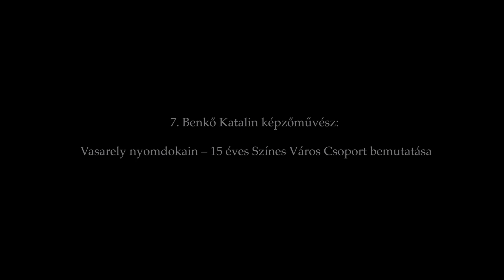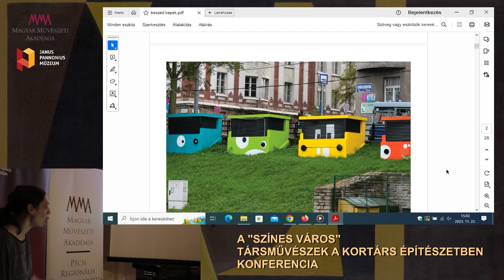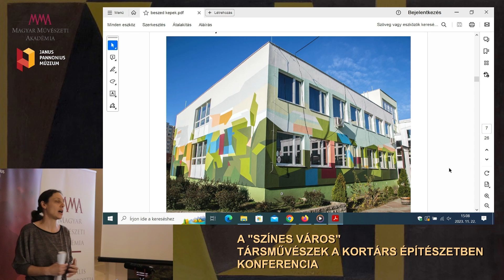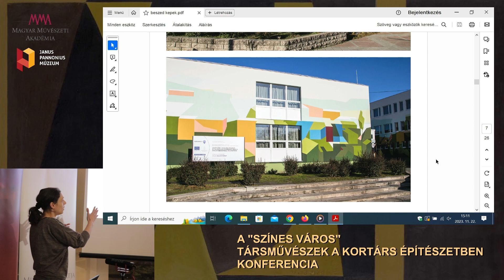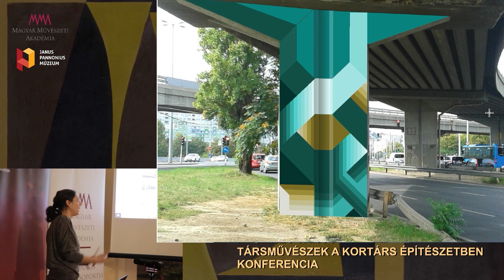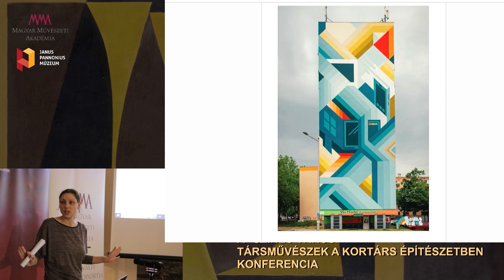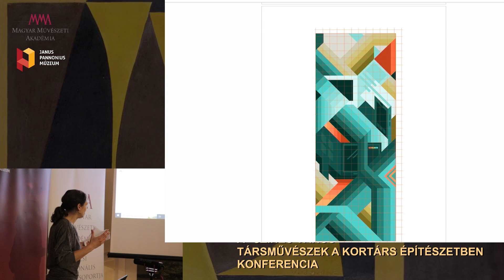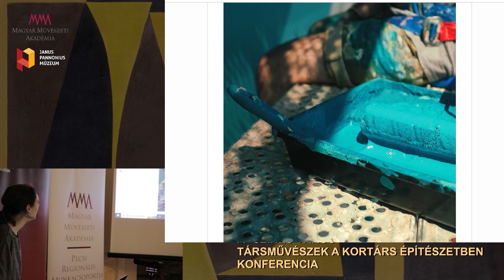Színes város konferencia - 7. rész - Benkő Katalin előadása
Benkő Katalin képzőművész, Színes Város Csoport

A konferencia a Janus Pannonius Múzeum rendezésben, a Magyar Művészeti Akadémia
támogatásával a Csontváry Múzeum előadótermében, 2023.
november 22-én került megrendezésre.
A cím –Színes város – a pécsi születésű Victor Vasarely művészetfelfogásának egyik alapelemére utal: Vasarely
elképzelése szerint a művészet többé nem zárható múzeumokba és magángyűjteményekbe;
a festészet és a szobrászat helye a mindennapi élet tereiben, az épületek falain, a városok utcáin van. A művész feladata,
hogy az ember hétköznapi környezetét a művészet színvonalára emelje.
A konferencia ennek a gondolatnak az előzményeit, hatásait, sikeres és vitatott példáit
mutatta be a 20. századi és kortárs építészet és képzőművészet közegében.

Kurátor: Getto Katalin esztéta, Janus Pannonius Múzeum
Videofelvétel: Füzi István, Janus Pannonius Múzeum
Videoszerkesztés: Paplauer Tamás